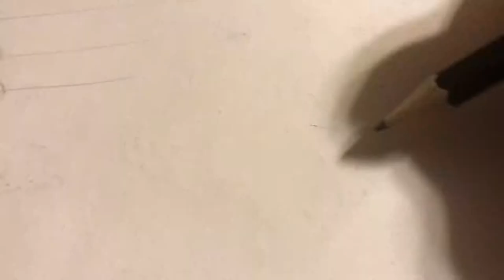Quick Sketch Roland Tembo vs Buck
I did this sketch from memory, of the scene in The Lost World: Jurassic Park where the World’s Greatest Predator is hunted by the World’s Second Greatest Predator. In the movie the scene is extremely tense and the lighting reflects that. I’m not sure I captured the same tense atmosphere but it was fun sketching it.